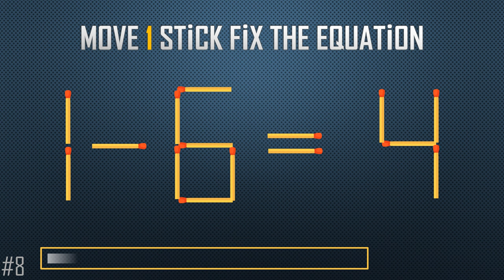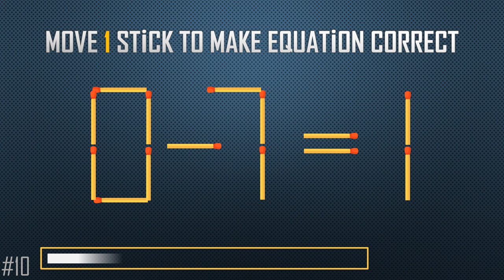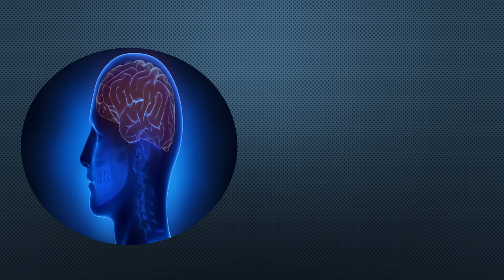Move 1 Stick To Make Equation Correct-- 60 Matchstick Puzzle-4K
Here you can watch:
matchstick puzzles
IQ test,
quiz update,
funny video,
trick question,
spot hidden,
point out the difference,
spot strange one,